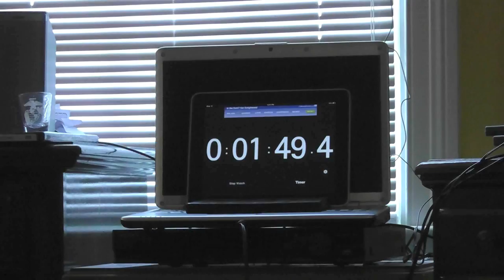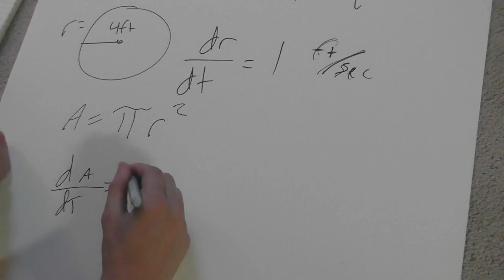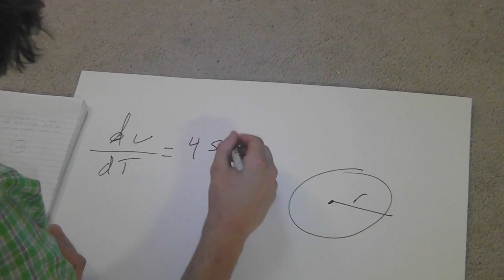CAL-SAW-CULUS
A spin off of the Horror series JIGSAW, that I did for my Calculus project. It features an innocent kid in the suburbs who's abducted because he's been a horrible math student his whole life, the punishment is to solve calculus problems in order to save his life.
ABDUCTOR/ HORACE-LIAM DAVITT
CONCERNED CITIZEN/FATHER-JOEY GERVASI
INNOCENT KID/MAIN CHARACTER- TRENT ELLEN
MUSIC-ONE STEP BEYOND BY: KARSH KALE, PROVIDED FREE ON WINDOWS VISTA